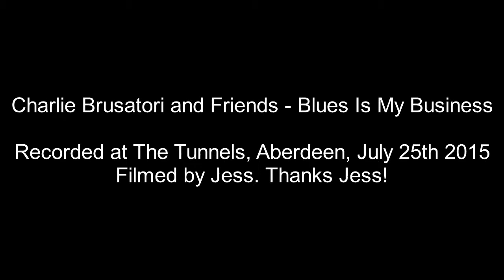Charlie Brusatori and Friends - Blues Is My Business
Lisa Ferguson - Vocals
Charlie Brusatori (dude with hat) - Guitar
Percival Marmaduke (NotMarkKnopfler) - Guitar
Richard Champion - Keyboards
Keith MacRae - Bass
Stuart McIntosh - Drums

Charlie Brusatori and Friends is an informal collection of musicians that meet up at The Blues Jam, every Wednesday Downstairs at the Malt Mill on Holburn Street, right in the centre of Aberdeen. Come and join us. All musicians welcome, all levels of ability. Come and jam with some great musicians! Or just listen and enjoy the music! See you there!